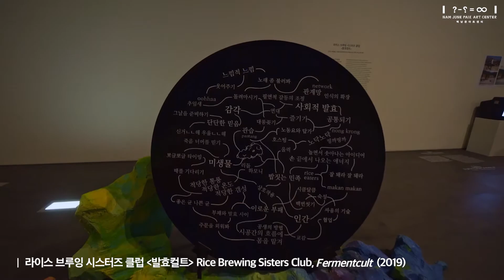〈〈생태감각(Ecological Sense)〉〉 (2019)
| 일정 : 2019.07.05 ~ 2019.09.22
| 장소 : 백남준아트센터
| 작가 : 라이스 브루잉 시스터즈 클럽, 리슨투더시티, 박민하, 박선민, 백남준, 아네이스 톤데, 윤지영, 이소요, 제닌기, 조은지

특별전 《생태 감각》은 지구 생태계에 막강한 영향력을 행사해온 인간의 권한에 의문을 제기하고 공생을 위해 필요한 새로운 감각을 제안하는 전시이다.

후기 자연, 혹은 인류세로 불리는 시대를 살아가는 우리는 기후변화와 환경 위기의 심각함을 느끼면서도 인간 종의 지속성을 위해서라면 무엇이든 땅 아래 묻어 버리는 지구 사용법에서 더 나아가지 못하고 있다. 지구 절멸과 인류 멸종이라는 예언은 더 이상 SF 영화 속 이야기가 아니며 매일의 밥상과 출퇴근길에 흡입하는 미세먼지로 스며들어 우리의 삶을 재규정한다. 자고 나면 하나씩 생겨나는 쓰레기산, 플라스틱과 방사능으로 오염된 바다와 사막화된 땅은 우리의 일상이자 환경이 되었다. 그러나 지구 서식자의 최상위층에 위치한 인간은 자본화된 플랫폼을 통해서만 정보를 습득하고 미디어가 제한하는 시공간을 살아가며 주어진 감각만을 소비한다.

그렇다면, 이렇게 편향된 감각을 가진 최상위 포식자 인간에게 지구의 미래를 맡겨두는 것이 과연 정당한가? 인간이 자신을 포함한 지구 생명체의 생존을 위해 가져야할 생태학적 전망은 과연 무엇일까? 전시의 참여 작가들은 이러한 질문에 답하기 위해 지구 서식자와의 관계 속에서 인간의 생태적 지위를 새롭게 찾고자 한다. ‘생태적 리터러시’ 이기도 한 이 감각은 분절화된 사회 속에서 정보의 전달과 기술의 축적에만 골몰해가는 현 인류가 지구 환경 전체에 대한 비전을 토대로 회복해야할 생태적 감수성을 의미한다.

전시는 정원의 식물과 곤충들, 깊은 숲속의 버섯과 미생물, 바다 속 문어, 인간의 역사와 함께 한 소와 개, 인간 기술의 오랜 재료였던 광물과 같은 생명/비생명의 존재들과 감응하며 생태적 변화가 이루어지는 천이(遷移)를 상상하며 구성하였다. 내일 지구가 멸망하더라도 한그루의 사과나무를 심겠다는 어느 철학자의 선언처럼 전시장의 관람객들이 서로의 변화 가능성에 대한 에너지를 나누며 지구의 새로운 존재자들과 연결되기를 기대해본다.

The current age called Anthropocene by many scientists is addressing the emerging realities of a post-nature world such as climate change and environmental crisis. Once the stuff of sci-fi movies, the apocalypse of global extinction has made its way into our life—including our daily meals and fine particulate matter we inhale during our commutes to work— and redefines it. Constantly growing mountains of garbage, oceans polluted by plastics and radioactive materials, and aggravating desertification are now part of our environment and everyday scenes. Humans, who are placed at the top of the hierarchy of earth inhabitants, obtain information only from capitalized platforms, live only space and time confined by media, and consume only senses given to them. They keep on using an earth instruction manual saying that you can bury everything underground just for the sustainability of humankind.

The exhibition Ecological Sense begins with these questions: then, is it reasonable to trust them, this top predator with highly biased sensibilities, with the future of the earth? And what is the ecological prospect that they ought to have for the survival of all living organisms on the planet including themselves? The participating artists are wary of the undeserved status of human beings in charge of manipulating the earth system, earnestly hoping to find them a new ecological position, or niche, in relationships with other earth inhabitants. The exhibition’s spatial design reflects the process of ‘succession’ which means gradual ecological changes occurring in interaction with numerous living and non-living things, ranging from garden plants and insects, mushrooms and microorganisms deep in forests, octopuses in the sea, and salamanders, to minerals, a long time old friend of human technology. The ‘ecological literacy’ for this kind of change comprises elements of eco-friendly sensibility which modern individuals should recover, staying away from increasingly being absorbed in information transfer and technological accumulation in the segmented society and beginning to consider the whole global environment. Like the philosopher who said he would plant an apple tree if he knew the world would end tomorrow, we hope viewers will be able to turn around the corner of catastrophe and apocalypse and be connected to new other inhabitants on this planet, inspired by the energy of communication.